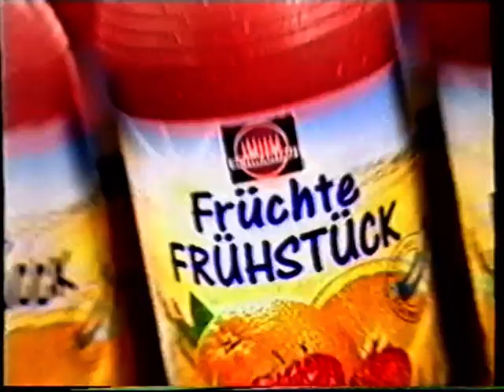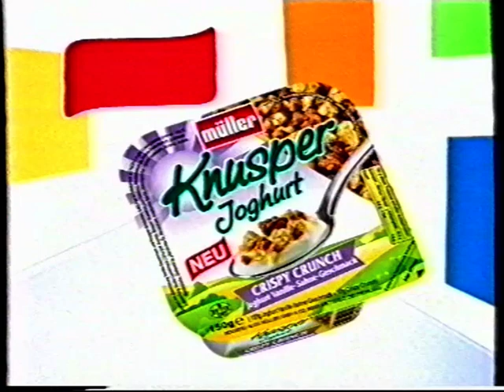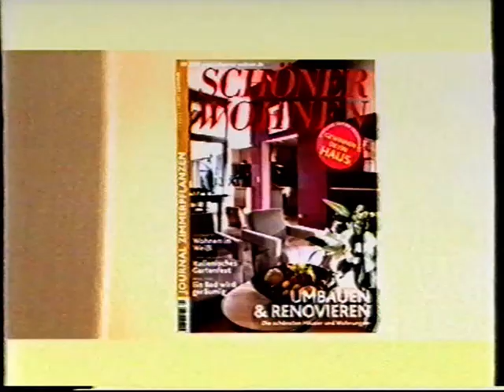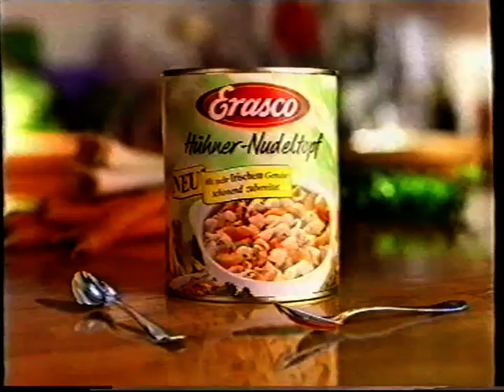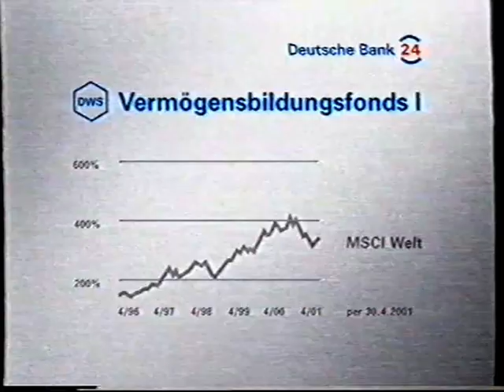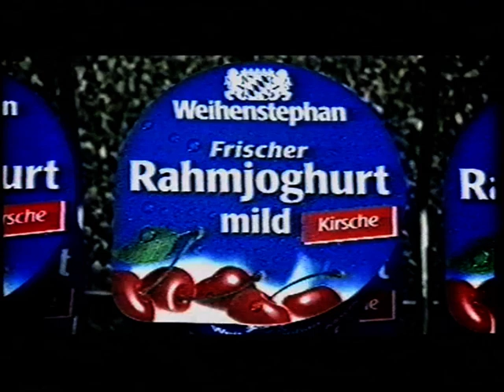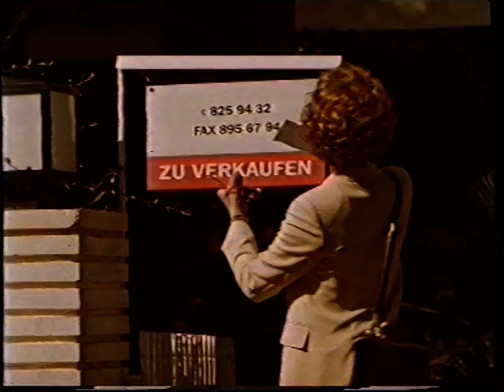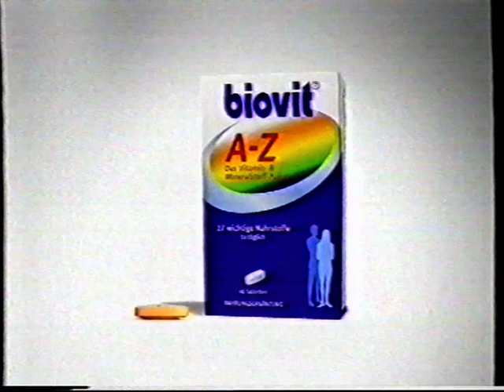VOX 24.08.2001 Werbeblöcke bei Otto - Der Außerfriesische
Es beinhalten zwei Werbeblöcke die während "Otto - Der Außerfriesische" ausgestrahlt wurden

Aus Richtlinien Gründen wurde ein Spot von Abtei wegen Nacktheit entfernt